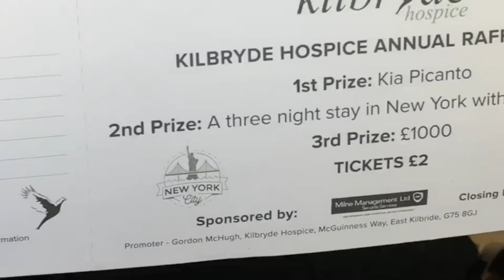Kilbryde Hospice Big Reveal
It’s the news you’ve all been waiting for!

The launch of our raffle is finally here!

Get you’re tickets now, you don’t want to miss out 🚗🗽💰

Tickets £2 Or Books £10

Pop into the Hospice or one of our shops to get you’re tickets. You can also get them by contacting our fundraising team on: